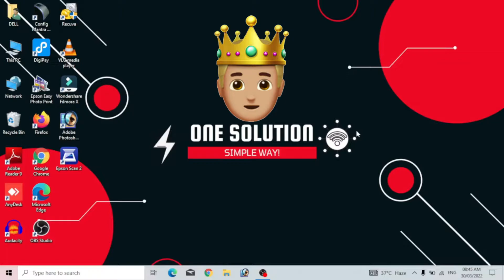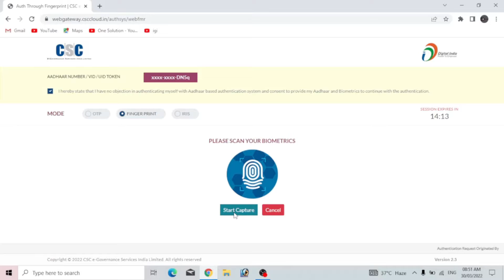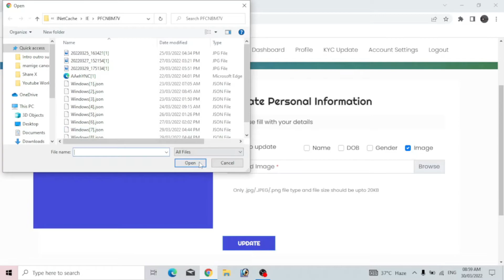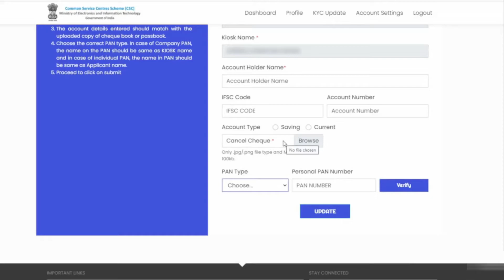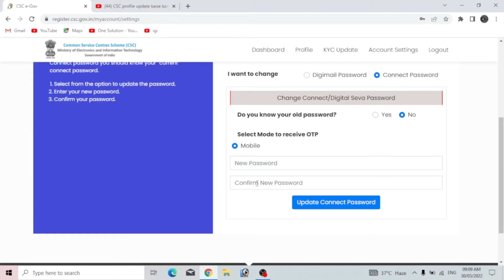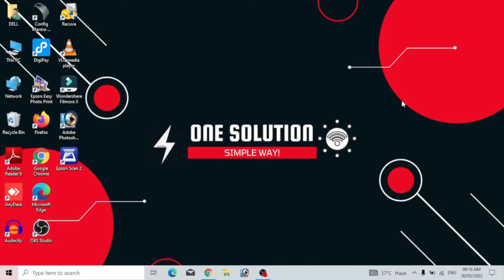CSC Profile कैसे अपडेट करे ? Download csc certificate | csc password reset kaise kare | Guide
Hello guys, Welcome back to one solution. We are going to know, How we can update information and manage csc profile .  we have lot more interesting videos on our channel, checkout & watch.

CSC profile update kaise kare, csc me mobile number kaise change kare, csc password kaise reset kare, download csc certificate, download csc id card, update bank account in csc. ye sab is video me dekhiye. is video me csc profile update ka process dikhaya gya hai

CSC (Common Service Centre) government ki taraf se provide kiya jane wala ek portal hai jaha se public ki common service provide kar sakte hai aur achi kamai kar sakte h

is video me csc profile update karne ka csc me koi bhi details update aur change karne ka process dikhaya gya hai

CSC profile update kaise kare | Download csc certificate | csc password reset kaise kare | Guide

How to Update CSC Profile Online, CSC Profile कैसे अपडेट करे ?,update your csc profile online